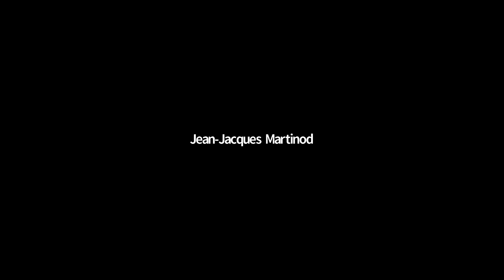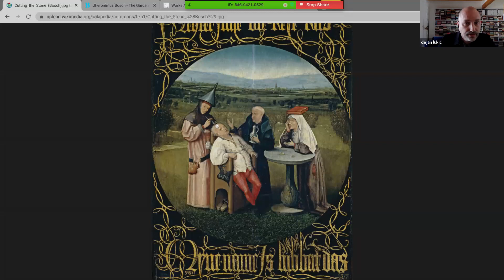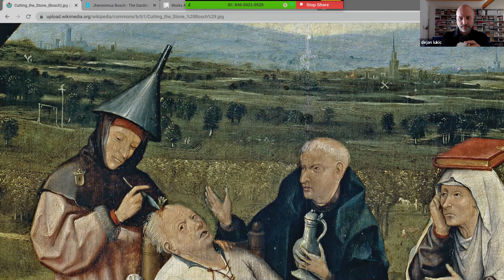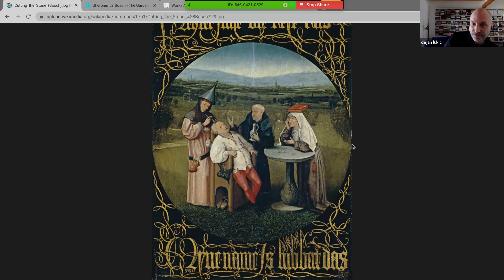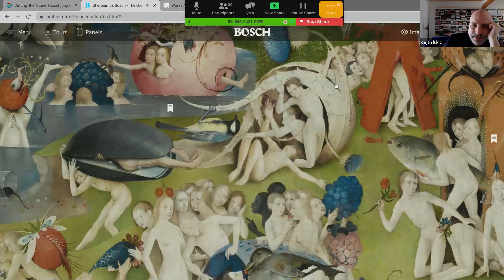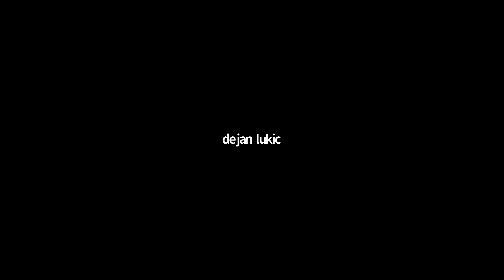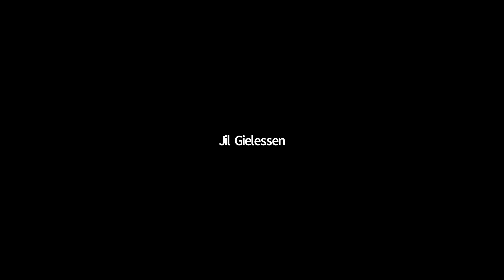Charismatic Image 1/4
INSTRUCTOR: Dejan Lukic
PROGRAM: Transdisciplinary Studies, Art & Curatorial Practice
CREDIT(S): 1
DATE: Sundays from April 11, 18, 25, May 2
TIME: 14:00 to 16:30 ET

Charisma is an unavoidable force of aesthetics and politics: it can be viewed as “charm” in its positive or affirmative version, or as tyrannical manipulation and a will-to-dominate in its negative form. But the mysterious etymological root takes us back to the ancient Greek word kharis, meaning “grace” or “favor”. Charisma is therefore a form of a gift, something received from the unknown elsewhere. But how exactly is it attained (cosmically, divinely, artisanally)? And how does it turn from grace into a curse?

This Seminar looks at charisma in relation to the image in which it is embedded. An image, an object, a line of writing, a situation, or the presence of a person, gains the power to inspire and attract at the level of temperaments and barely perceptible impulses. Charisma in this sense is a micro-climate, both natural and supernatural. The goal of our weekly investigations will be to usher its movement, like that of weather phenomena, from a divine gesture to an atmospheric disposition. For even miracles relate to changing atmospheres (solidifying water in order to walk on it, reducing gravity in order to levitate, etc.). Changing the atmosphere means reformulating the laws, both divine and natural.

In a series of four brief encounters, we will try to pinpoint the very instant of creation as such. To this end, we will look into paintings, sculptures, installations, embodiments, and atmospheric phenomena.
IMAGE: William Blake, Dante running from the Three Beasts 1824–7